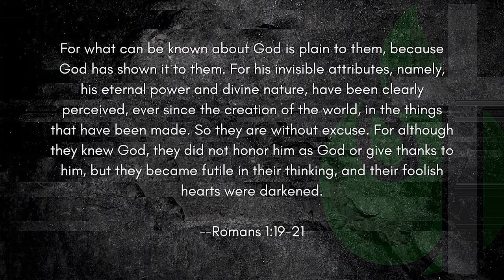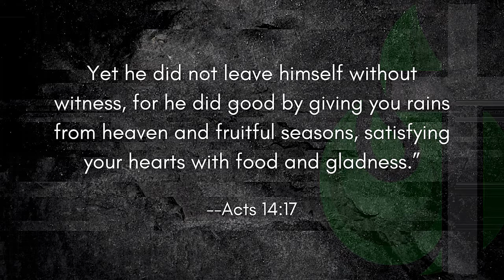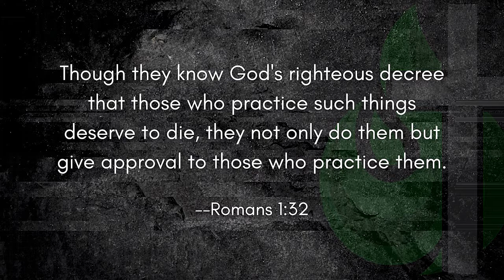Concise Theology Chapter 3 - General Revelation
Today we dive into the dichotomy between GENERAL and SPECIAL revelation, as well as the implications of that distinction for our interactions with the crazy world we live in today. Packer's Concise Theology, chapter 3, guides us.